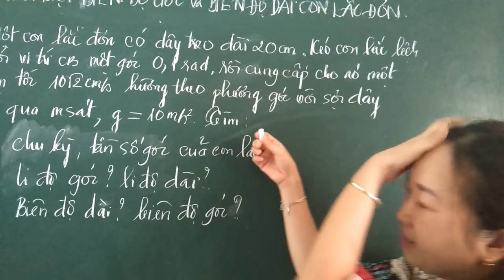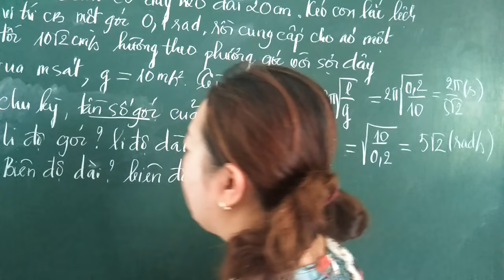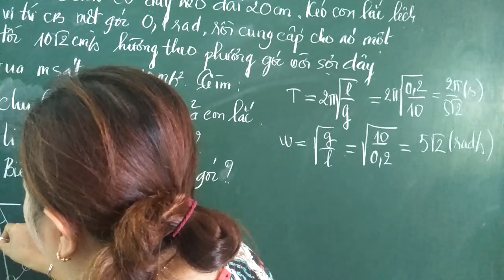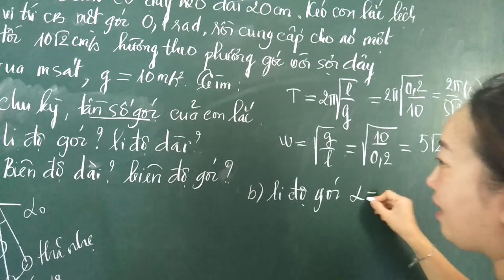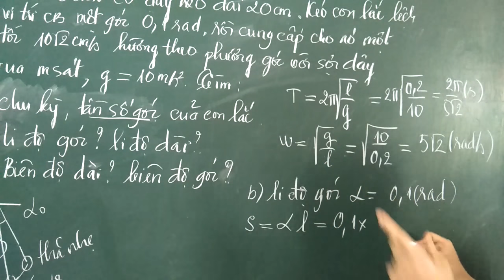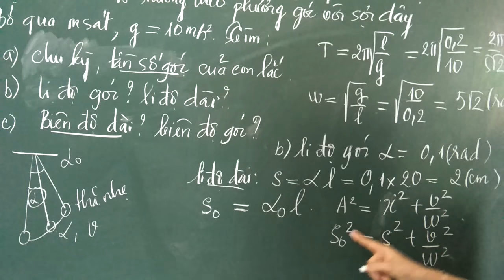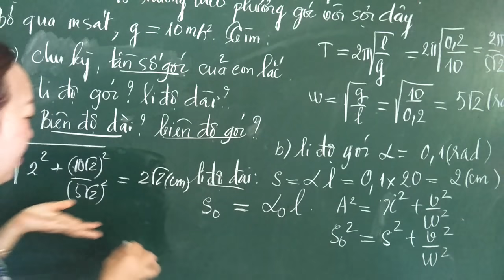Hướng dẫn giải bài tập con lắc đơn- cô trâm dạy lý pro